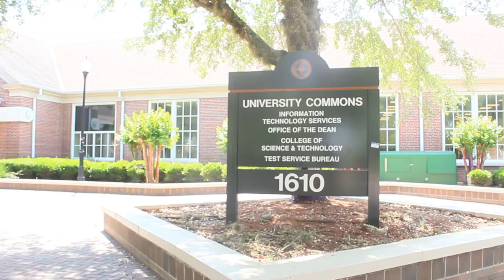LiveBlackHeart - FAMU university (Mothers Day Edition)